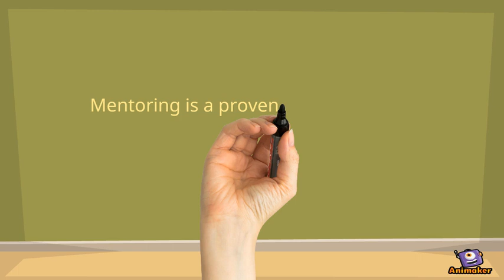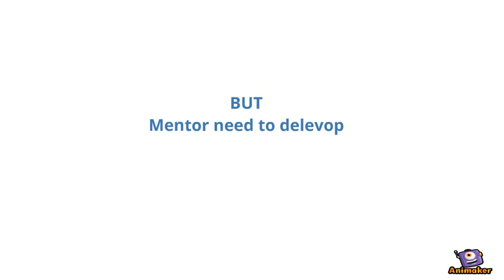MENTORING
Animated Video created using Animaker Student Mentor Program